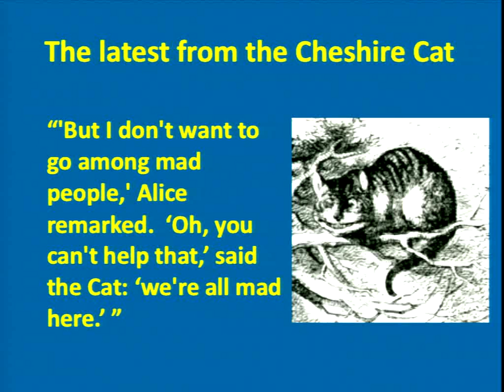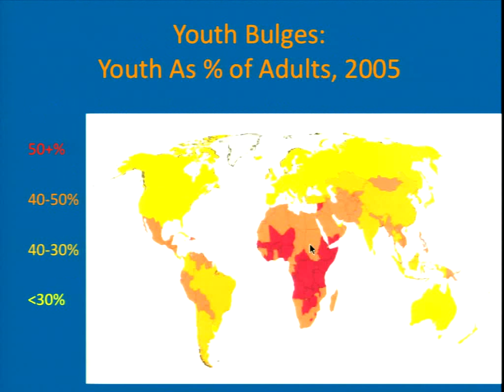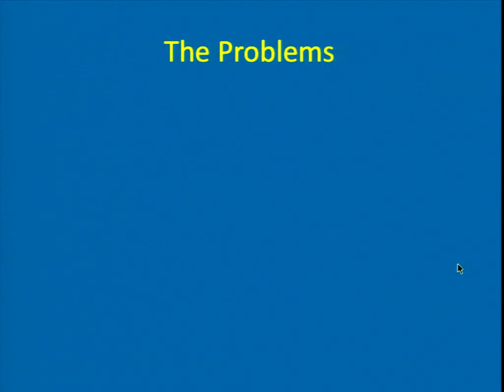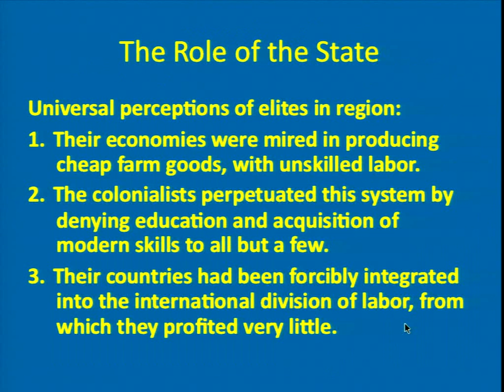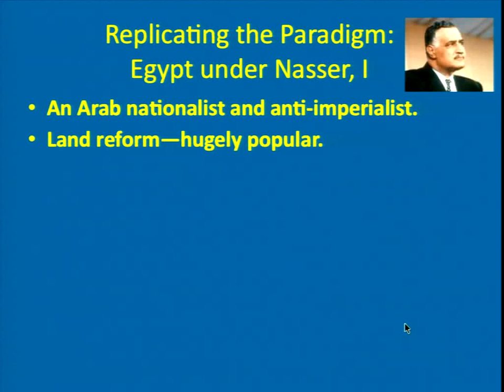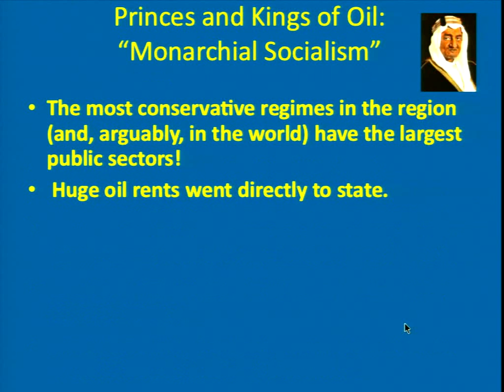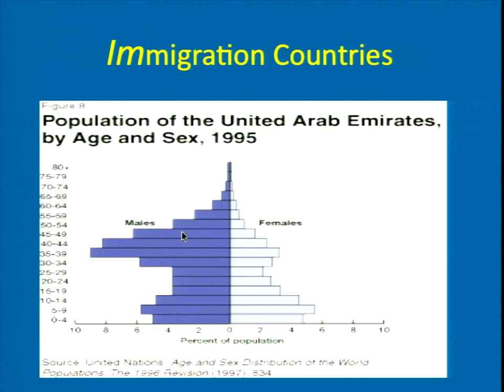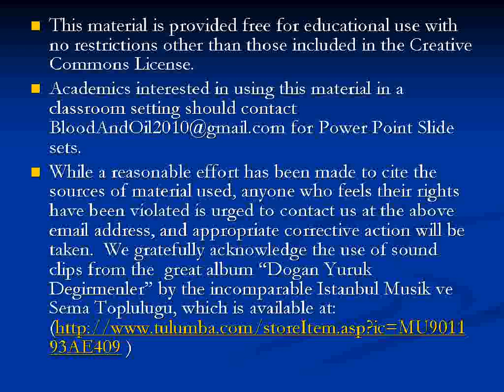Lecture 12 The Political Economy of the Middle East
The Great Transformation in the Middle East continued.  The pressure of a four-fold increase in population since 1950.  Thus most people in the region are young, and a large fraction unemployed.  However fertility and infant mortality rates are falling, except in Iraq in the period following Gulf War I.